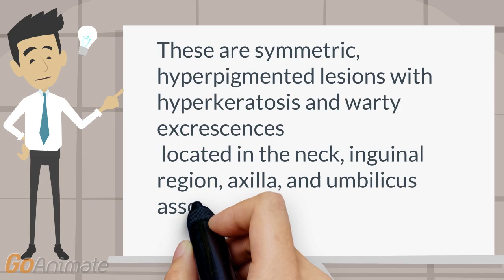What is acanthosis nigricans?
Signs ans symptoms: Acanthosis nigricans are symmetric, hyperpigmented lesions with hyperkeratosis and warty excrescences located in the neck, inguinal region, axilla, and umbilicus often associated with malignancy.